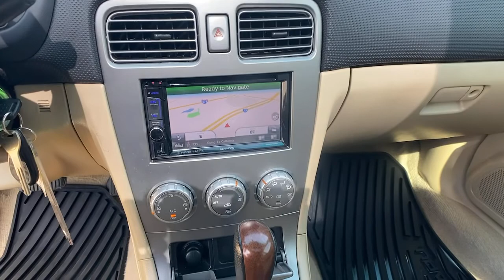2007 Subaru Forester Kennesaw, Marietta, Woodstock, Acworth, Roswell, GA H16831B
Used 2007 Subaru Forester available in Kennesaw, Georgia at Hyundai of Kennesaw. Servicng the Marietta, Woodstock, Acworth, Roswell, GA area.

Navigation GPS Sunroof / Moonroof Remote Keyless Entry Automatic Headlights Driver Power Seat Leather Safety Package Power Package Mutli-function Steering Wheel Touch Screen Controls 16 10-Spoke Alloy Wheels.brbr23/28 City/Highway MPG Urban Gray Metallic 2007 Subaru Forester 2.5X AWD 2.5L SOHC i-Active Valve Lift Systembrbrbr*Please contact dealer for full details. All prices do not include taxes estimated tax fees dealer documentary fee certification costs reconditioning costs and any installed equipment. *Limited warranties see dealer for details.